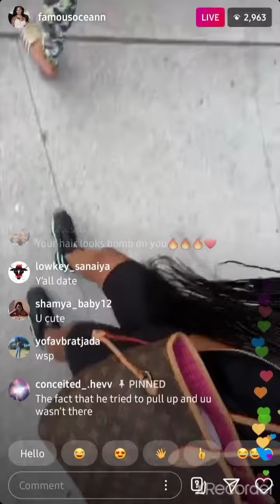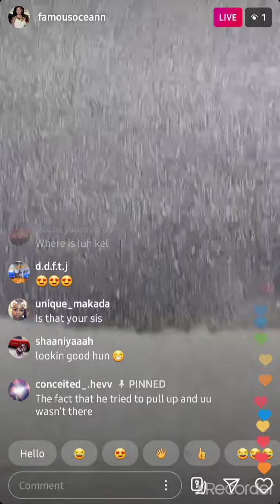Famous Ocean on live